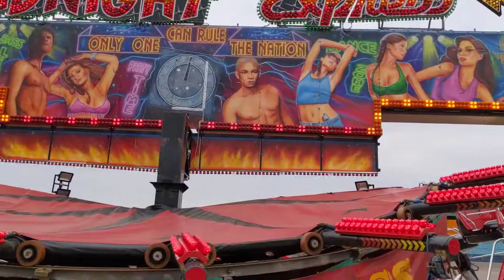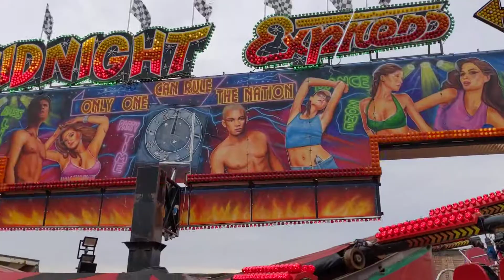Midnight Express Ride At Funland Theme Park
The Midnight Express ride which is at Funland Theme Park in Weston Super Mare, May 2021